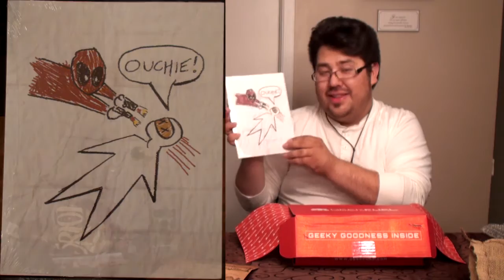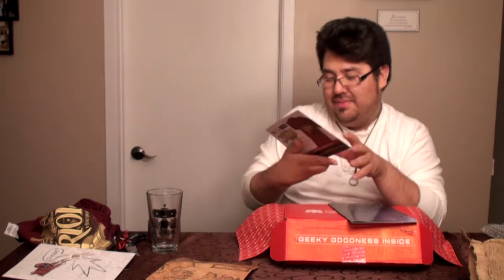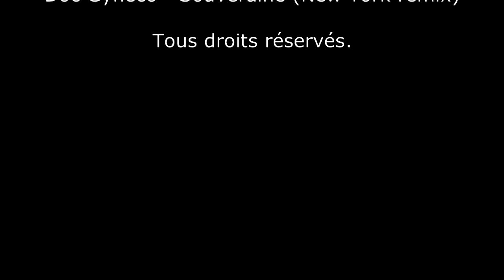Unboxing 16 - Geek Fuel (May, 2016)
Unboxing 16

Geek Fuel pour le mois de mai

Avec guest cameraman: Pedro!

Merci!